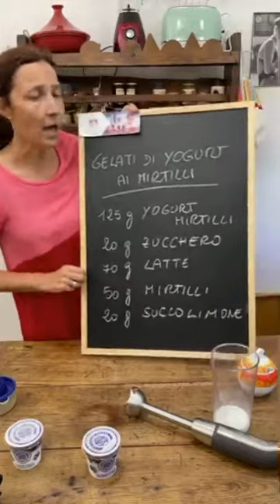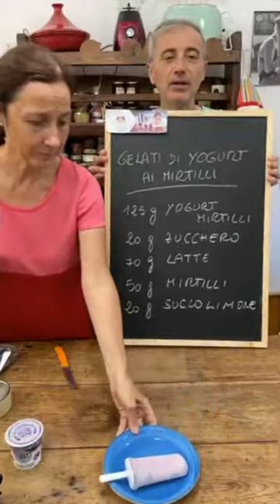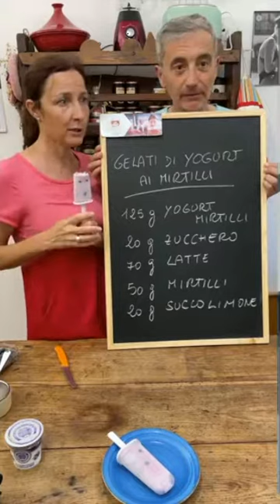GELATI CON YOGURT DI MIRTILLO NELLO STECCO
𝐋𝐈𝐍𝐊 𝐒𝐎𝐂𝐈𝐀𝐋 𝐃𝐈 𝐑𝐄𝐍𝐀𝐓𝐀